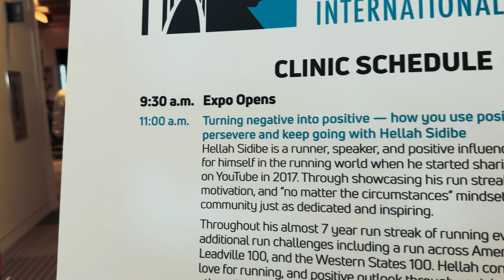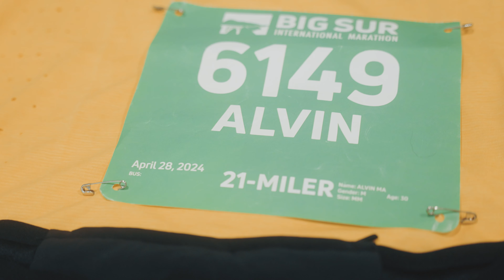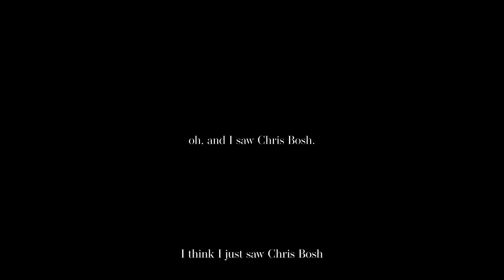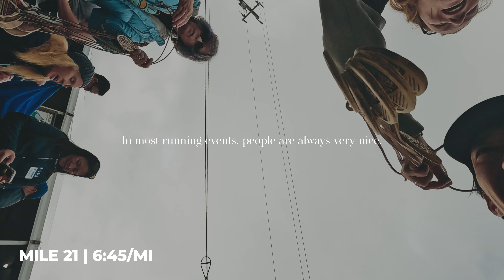Big Sur 21-miler Weekend 2024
A BIG and fun weekend spent at Big Sur with the crew and many more!!  This was by far one of my favorite trips that I've taken and I'm so happy to have so many friends and family join us this time at Big Sur.  Some mishaps during the rainy season caused some unsafe conditions along the usual route of the 21-mile and marathon distance so the route was changed to an out and back.  Was looking forward to running across Bixby Bridge, but turns out that this was a blessing in disguise because I was able to see so many of my friends and family along the out and back route.  On top of that, the org was kind enough to give 21-milers and marathoners this time a guaranteed entry to next years marathon, which I think is typically pretty hard to lottery in.  So I guess I'm running this again next year?!  But next time the actual marathon distance!

Enjoy clips of the weekend activities at Big Sur!  Shout out to Aaron for getting so much footage for me xD.

April 26th - April 29th, 2024

0:00 Intro
1:17 Arrival & Dinner (April 26th)
2:50 Shake Out Run (April 27th)
7:29 Bib Pick Up & Dinner (April 27th)
9:30 Race Morning (April 28th)
15:03 Race Start (April 28th)
20:30 Course Turnaround (April 28th)
22:17 The Last 200 Meters (April 28th)
23:03 Race Finish Credits (April 28th)
25:06 Post-Race Recovery Run (April 29th)